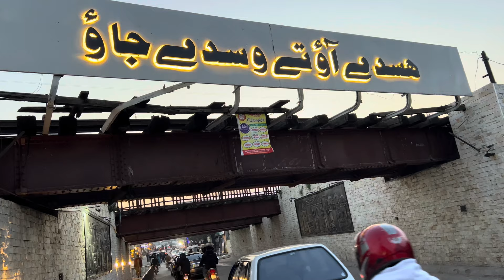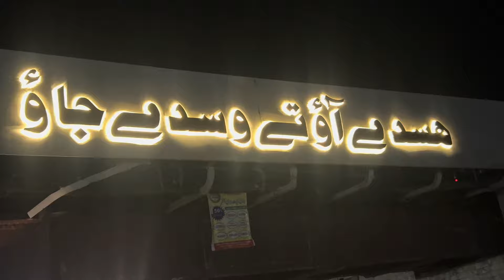🇵🇰Jhelum ‚ Pakistan The Best Shopping in Jhelam City ‚ Pakistan || Full HD City Walk Tour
Jehlum is a city in northern Punjab Province, Jhelum District, Pakistan. Jhelum lies on the right bank of the Jhelum River. The 16th-century Grand Trunk Road passes through the city. According to the 1998 census of Pakistan the population of Jhelum was 293,000. There is a variety of industry in and around Jhelum city. Major industries include the famous tobacco factory, wood, glass and flour mills. The tobaco company is commonly known as PTC. It is a multinational company and working under the BAT (British American
History
Jhelum is near the site of the famous Battle of the Hydaspes between the armies of Alexander the Great and Raja Porus (the Thathaal King). This battle took place a few miles downstream from the city centre, along the river banks. The city was founded to commemorate the death of Alexander's horse, Bucephalus, and was originally called Bucephala. Nearby there is also the historic 16th century Rohtas Fort and Tilla Jogian.
During British rule Jhelum was connected by the North-Western Railway to other cities in the Indian empire, 1,367 miles from Calcutta, 1,413 from Bombay, and 849 from Karachi. The population according to the 1901 census of India was 14,951
According to the Imperial Gazetteer of India "The present town is of modern origin, the old town, which may have been the Bucephala of Alexander having been, on the left or opposite bank of the river. Under Sikh rule the place was quite unimportant, being mainly occupied by a settlement of boatmen, and at the time of annexation contained about 500 houses. It was then chosen as the site of a cantonment and as the head-quarters of the civil administration. For some years it was the seat of the Commissioner of the Division, but in 1859 his head-quarters were transferred to Rawalpindi. Under British rule Jhelum has steadily advanced in prosperity; and it is the entrepôt for most of the trade of the District, though, since the completion of the Sind-Sagar branch of the North-Western Railway; the salt trade no longer passes through it. It is an important timber dépôt, the timber from the Kashmir forests which is floated down the river being collected here. A good deal of boat-building is carried on. The cantonment, which is 3 miles from the civil station, contains the church and post office. The normal strength of the garrison is one Native cavalry and four Native infantry regiments. The municipality was founded 1867. During the ten years ending 1902-3 the receipts averaged Rs. 32,100, and the expenditure Rs, 31,900. Receipts and expenditure from cantonment funds in the same period averaged Rs. 31,900 and Rs. 6,100 respectively. The chief income of the municipality in 1903-4 was Rs.34,200 chiefly from octroi; and the expenditure was Rs. 41,000. The town has two Anglo vernacular schools, a municipal high school, and a middle school maintained by the American Presbyterian Mission. Besides the civil hospital, the mission also maintains a hospital."
Jhelum was also a centre of resistance against the British during the Indian Rebellion of 1857. 35 British soldiers of HM XXIV regiment were killed by the local resistance and to commemorate this victory the British built St. John's Church Jhelum. A lectern inside the church shows the names of those 35 soldiers who died here. This church is a historic building of Jhelum.
William Connolly, a British soldier won Victoria Cross in this battle. Mirza Dildar Baig was the freedom fighter who took part in the struggle of 1857 in Jhelum, arrested and hanged near the river Jhelum. His shrine is there and he is also known as .shahid nasir . The railway bridge on the river Jhelum was built in 1873 by the British engineer William St. John Galwey. He also made the great Empress Bridge over the river Sutlej.
Administration
As well as being district capital, Jhelum city is also the headquarters of Jhelum Tehsil, the city of Jhelum is administratively subdivided into 7 Union Councils.
City
The main market area of the city is centred around "Shandar Chowk" & "Muhammadi Chowk", and includes "Main Bazaar", "Niya Bazaar", "Raja Bazaar", "Chowk-Ehl-e-Hadith","Railway Road", "Solider Arcade" and "Civil Line".
A cantonment was built during the British rule, which has grown up into a strong Garrison, with an Infantry Division commanded by a Major General.
The city also boasts a high-class golf course called the River-View Golf Club, where national golf tournaments are held regularly.
Area of Jhelum City is About 36 square kilometers.

jhelum
 pakistan
 jhelum city
 jhelum pakistan
 jhelum city pakistan
 jhelum cantt
 pakistan vlog
 jhelum bazar
 jhelum cantt punjab pakistan
 jhelum vlog
 jhelum news
 jhelum river
 in pakistan jhelum
 dina bazaar in jhelum pakistan
 street food jhelum
 top 10 biggest shopping malls in pakistan
 beautiful shopping malls in pakistran
 jhelum city tour